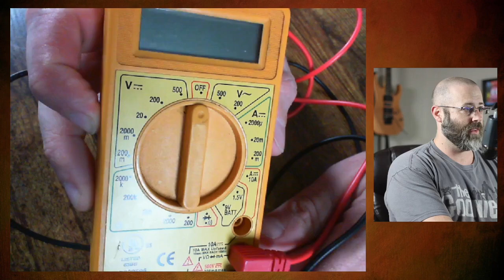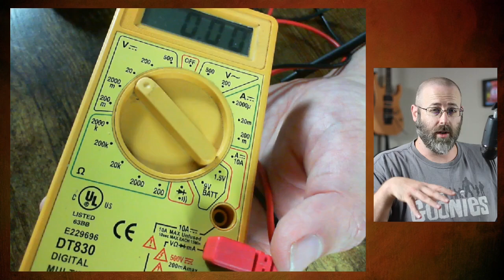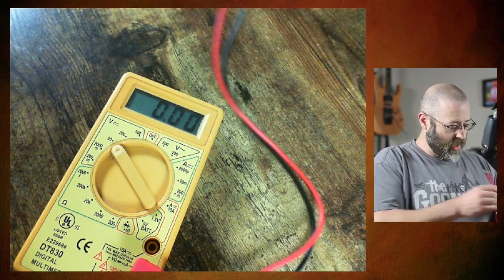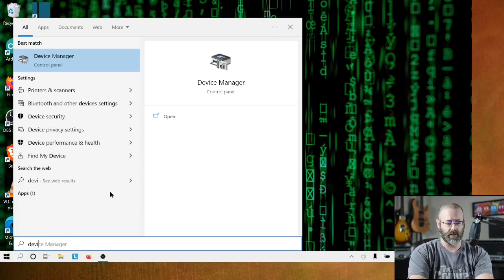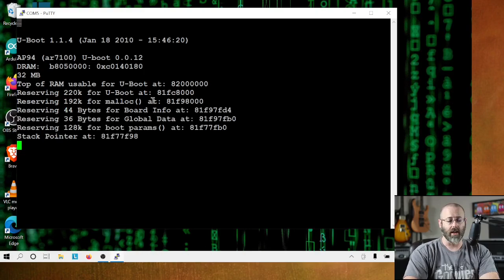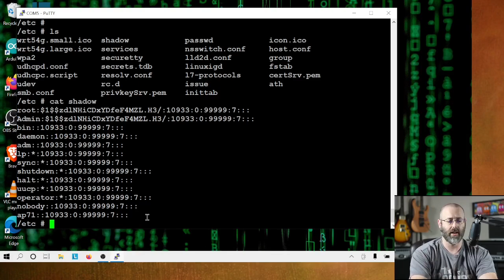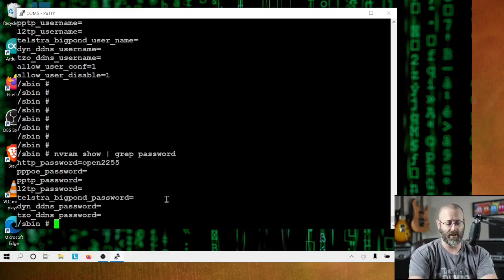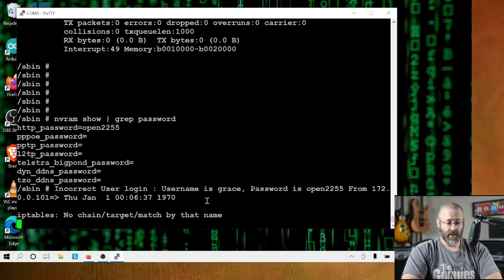Fun With HARDWARE HACKING!!! - UART ROOT SHELLS and Finding SECRETS!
Recently I've been learning about IoT and hardware hacking, so I thought it would be fun to crack open a wifi router that was so generously donated to me and see if I could find a UART and connect to it. From there I hope to see if I could find any sensitive data and use that to gain access to the router through the admin web-portal. So hold on to your multi-meter and let's hack a router!!! :)

Chapters
00:00    Intro
01:00    The Plan of Attack
01:55    The Gear
06:02    Identifying UART Pins with Multi-meter
16:33    Connecting UART to TTL-to-USB
20:00    Terminal Emulator Settings
22:08    We Have SHELL!!!
24:58    Finding Secrets
29:45    Closing Thoughts